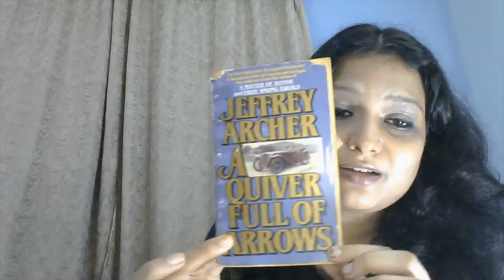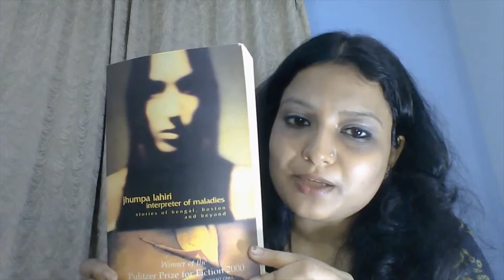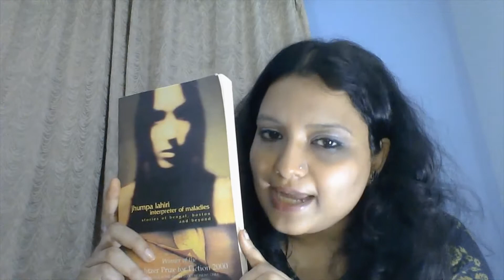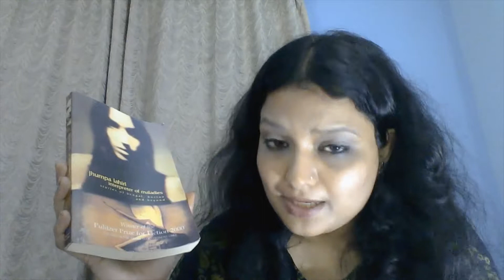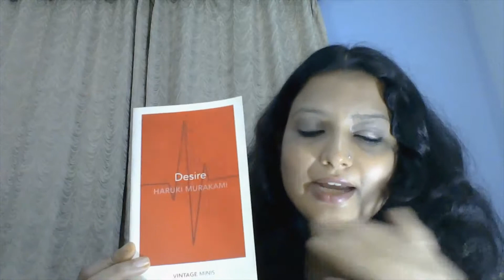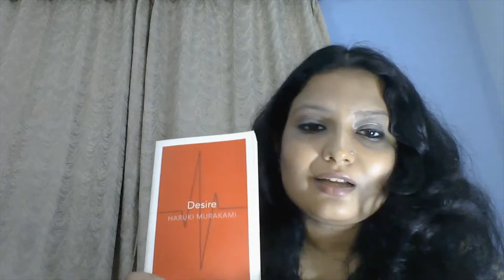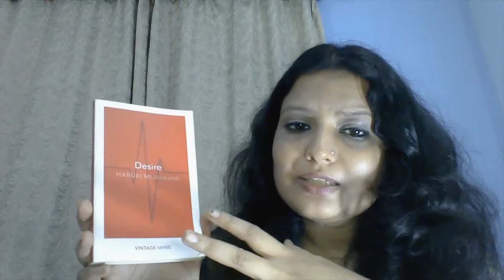Five Short Story Books Recommendation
Hello,
Greetings!!!
In this video, I have recommended five short story collection books. Hope you will like and enjoy them reading just like I did. If you want to buy these books, you can buy them from my affiliate marketing links and help me to get a small percentage as my commission with which I can buy more books.

1. No Present Please by Jayant Kaikini
4. Desire by Haruki Murakami
For shoot purpose I have used these things.
• Camera Model: Canon1300D
• Tripod Model: Eloies Simpex Long Lightweight Aluminium Tripod kit with Mini for DSLR Camera's & Mobile Phones and Microphone (57Inch)
• Edit in Dell Inspiron 11 3000 series
I post the written reviews in my blog. There are also vlogs on new books (which mostly got published very recently and came to me for review purposes) in my Instagram. We talk about books in FB and Twitter too. I can be connected via Gmail.

• FB Group: Join BookTalesBy _Pritha
• Profile Link In Amazon for Reviews